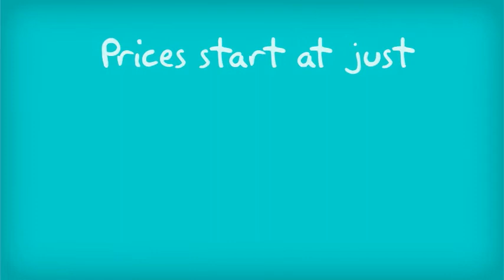MicroPro Computers iPhone repairs /// Rathfarnham, Dublin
MicroPro Computers is a small local computer shop based in Rathfarnham, Dublin.

We specialize on the range of repairs including laptops, PC repairs and on-site call outs.

We have also just introduced the new prices on all Apple device repairs. We're the cheapest in Dublin!

Call in to the shop at 98 Nutgrove Avenue, Rathfarnham, Dublin 14
Call the shop on 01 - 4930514